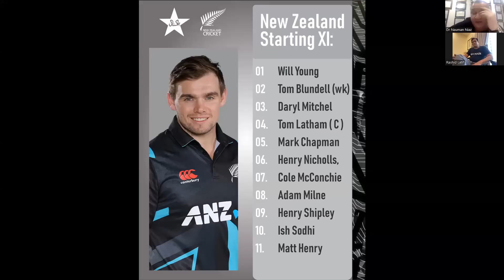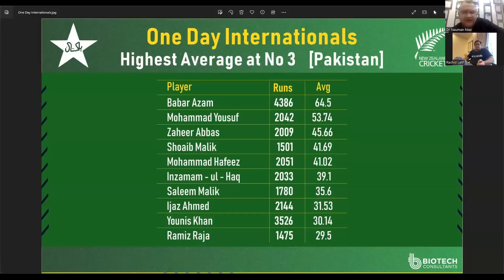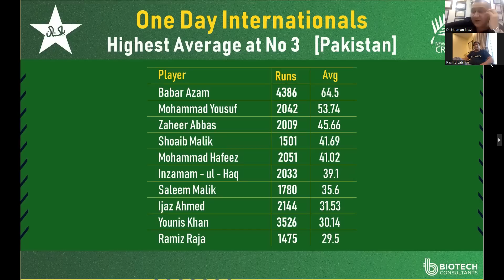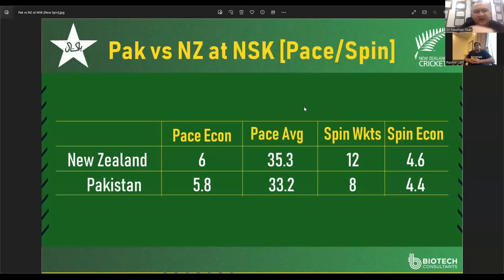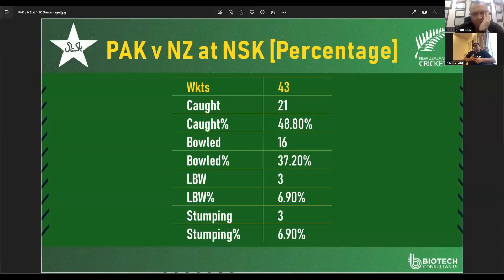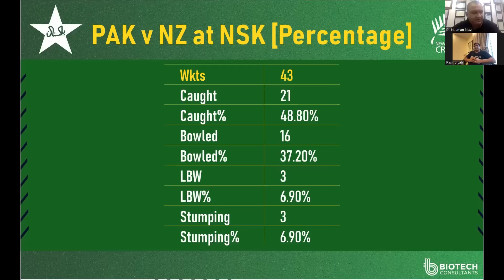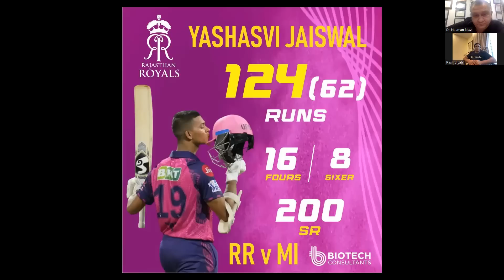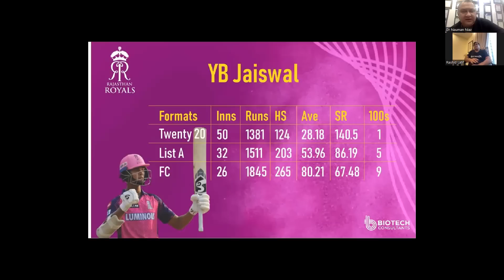Babar To Get Fastest 5000 ODI Runs | Caught Behind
All about cricket analysis, expert opinions and match reviews by Rashid Latif and other cricketers